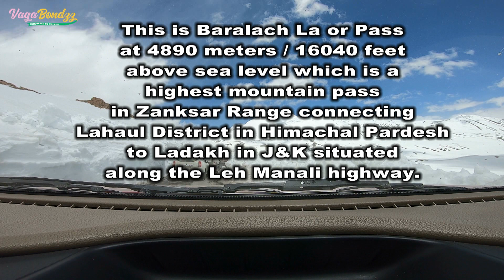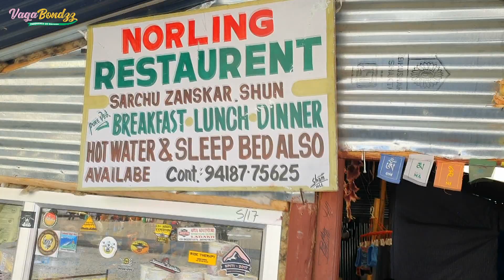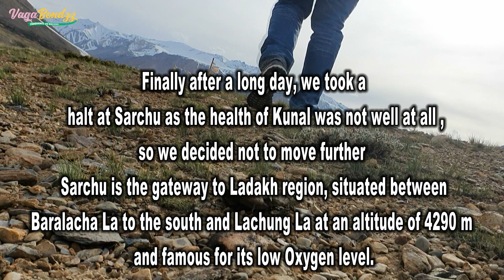LEH LADAKH 2019 Episode 3 From Jispa to Sarchu via Baralacha La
VAGABONDZZ, IS A TEAM OF FOUR TRAVELING FREAKS (PANK) WHO LOVE TO EXPLORE NATURE. WE STRONGLY BELIEVE THAT ONE SHOULD NOT ONLY REAP THE FRUITS OF NATURE BUT ALSO PRESERVE AND RESPECT NATURE AT THE SAME TIME. WE HAVE A TRAVELING EXPERIENCE OF 15 YEARS WHICH INCLUDE ROAD TRIPS ON BIKES AS WELL AS CARS AND TREKS. ALTHOUGH WE HAVE A WIDE EXPERIENCE IN TRAVELLING  WE ARE STILL AMATURE WHEN IT COMES TO MAKING VLOGS. DESPITE  THIS,WE HAVE   PUT OUR BESTEST EFFORTS TO  SHOOT, EDIT AND UPLOAD THIS VLOG SERIES WORTH WATCHING. WE HAVE A STRONG BELIEF THAT NO ONE CAN CONQUER NATURE ,INSTEAD ITS THE NATURE WHICH CONQUERS.

      THIS TIME WE ARE SHARING OUR EXPERIENCE WITH ALL THOSE WHO ARE ZEALOUS TRAVELERS. WITH THIS IDEOLOGY WE HAVE STARTED OUR VERY OWN YOU TUBE CHANNEL "VAGA BONDZZ" WHERE WE WOULD UPLOAD HARDCORE TRAVELLING VLOGS.WE HOPE YOU WILL LOVE THEM THOROUGHLY.